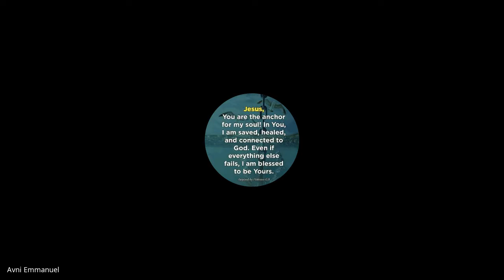The Local Church | Lecture 23 : BC203-TLC-20211022